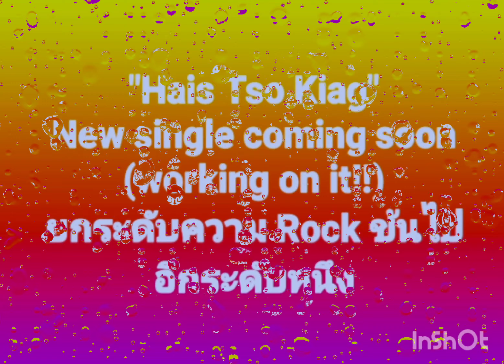New Single Coming Soon "Hais Tso Kiag"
New single coming soon (this is just a draft demo)
"Hais Tso Kiag"

Zaj nkauj tshiab yuav tso tawm sai sai no.
"Hais Tso Kiag"